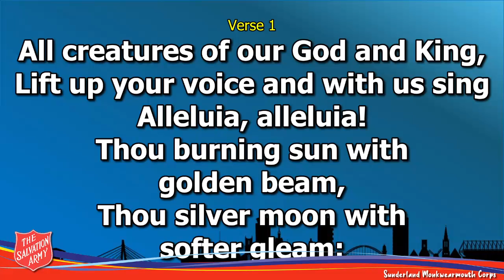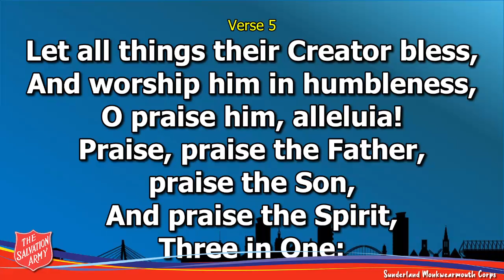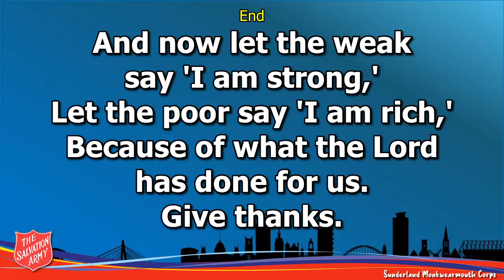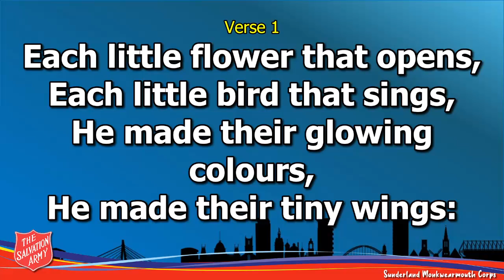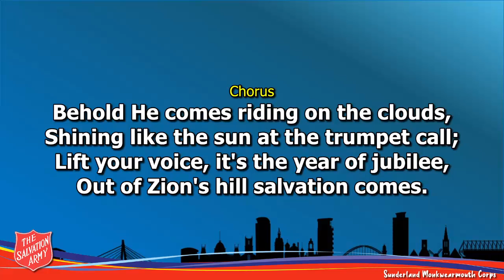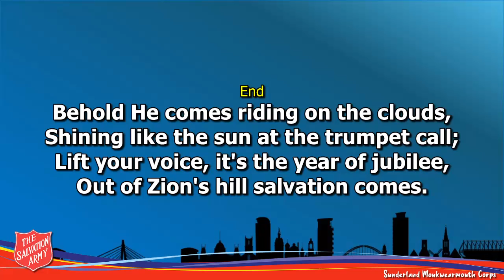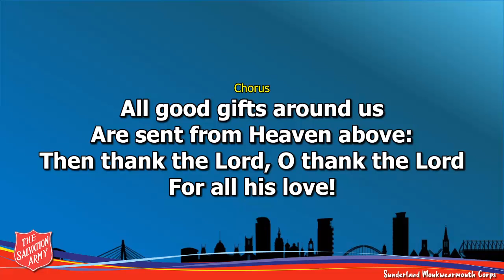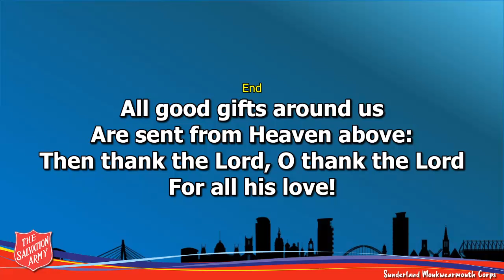Sunday 15th September 2024 | Sunderland Monkwearmouth Salvation Army